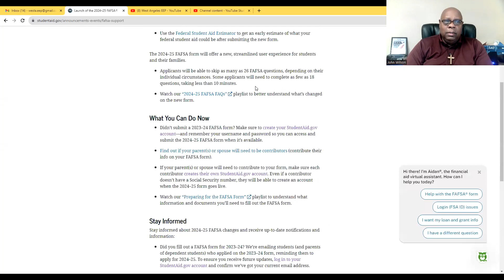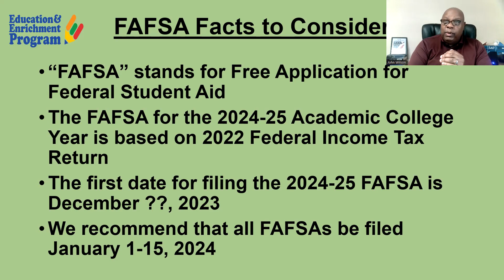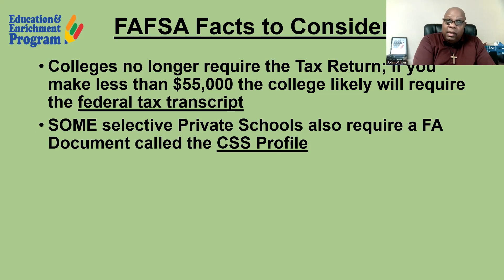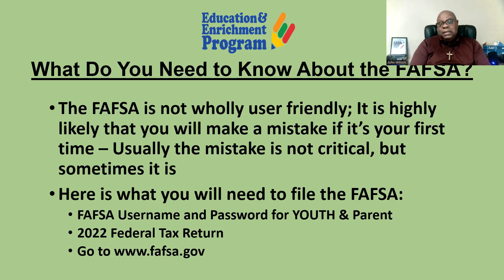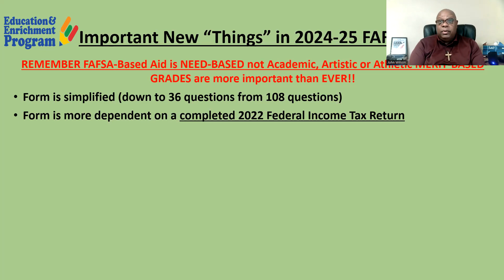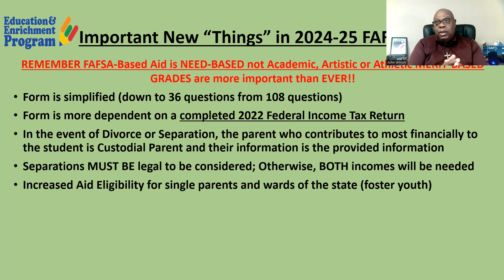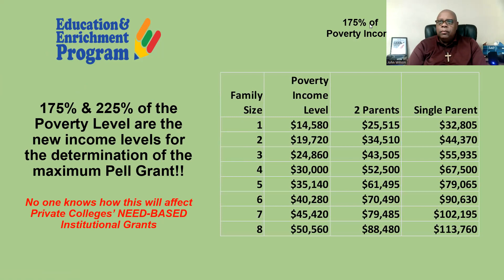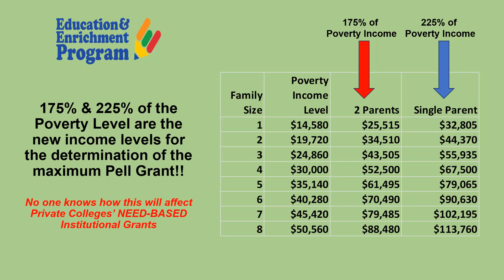How to get prepared for the 2024 FAFSA?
Deacon John Wilson explains that the 2024-25 FAFSA will drop during December.  The Feds have NOT said which day.  However, PARENTS, it's time to get ready.

West Angeles Education and Enrichment Program (EEP) offers a wide variety of extended learning opportunities for middle to high school students, including low-cost:

* LOW-COST SAT PREP SESSIONS (with The Princeton Review)
* FALL AFTER-SCHOOL TUTORING
* SUMMER ALGEBRA INSTITUTES
* FREE CLASSES FOR COLLEGE CREDIT
* COLLEGE ADMISSIONS, STUDENT HELP, AND FINANCIAL SEMINARS